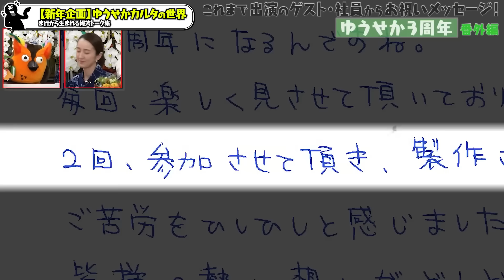【ま行】ゆうせかのかるたの世界【 有隣堂しか知らない世界 ゆうせか ブッコロー 】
２月なので、もう新年企画ではありませんね。
今回は突発的に出たコメント集かも知れません。

動画を視聴頂きありがとうございました！

【お祝いメッセージ紹介】チャンネル３周年（番外編） 〜有隣堂しか知らない世界203〜

【食べます】事故物件の土で育てた野菜の世界 ～有隣堂しか知らない世界227～

【どんな本がほしい？】有隣堂が出版する本の企画を真剣に考える回 ～有隣堂しか知らない世界226～

【逸品ばかり】文房具屋さん大賞2023の世界 その① ～有隣堂しか知らない世界169～

"有隣堂しか知らない世界"の切り抜きチャンネルです。
90％生配信に再編集を施し動画にしています。
ガジェット通信MCN加入済となっております。
※動画内容については当チャンネル運営者の自己責任のもとアップロードしています。
■有隣堂しか知らない世界の登場人物
◆R.B.ブッコロー　有隣堂のキャラクター。ミミズク。
6月30日生まれ。体長60cm、体重2kg。
名前の由来は「リアル・ブック（真の本、真の知）」＋「book（本）」+「owl（ミミズク）」より。
◆郁さん　有隣堂のYouTubeを裏で牛耳る女
◆岡﨑さん　文房具王になり損ねた女
◆間仁田さん　文房具の仕入れの全権を握る男→嘘つき皿洗い
◆P（プロデューサー）　ハヤシユタカ氏
　他、多数出演中♪